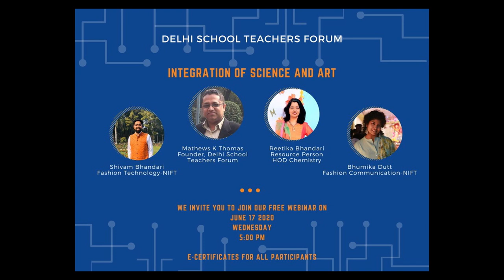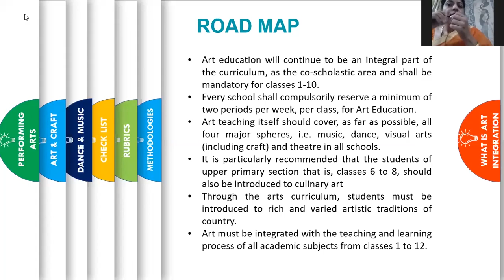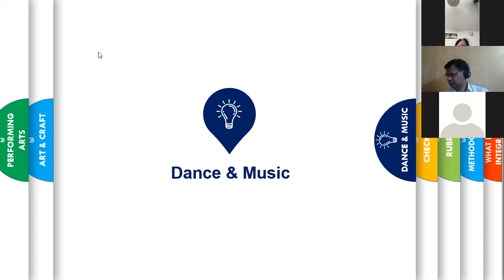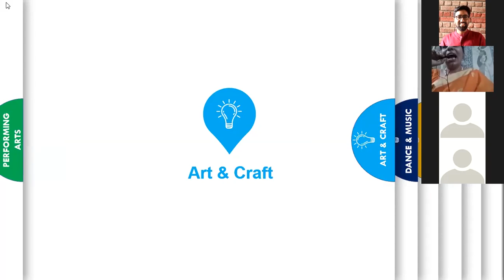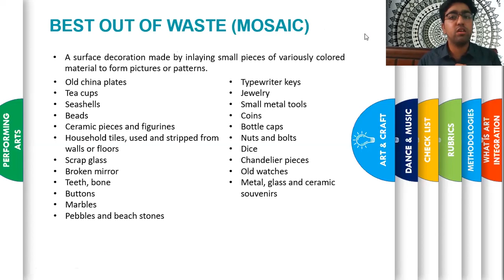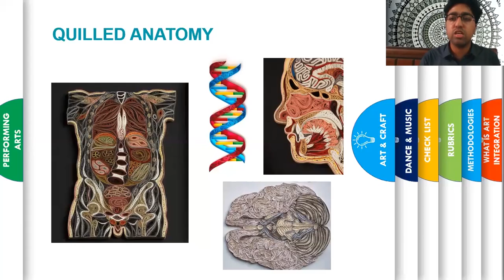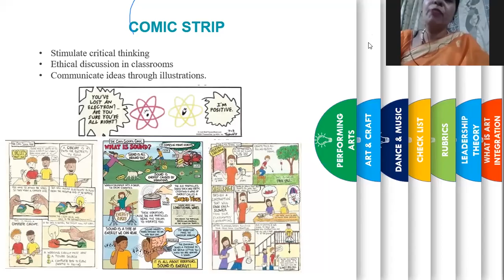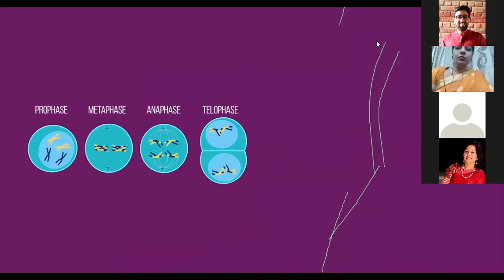Art integration in Science: DTF for webinars and programs for your school.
Moderator: Ms Reetika Bhandari